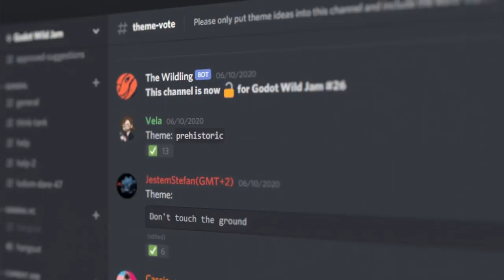Godot Wild Jam 26 Theme Announcement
GWJ26 is upon us! Here's what's in store.